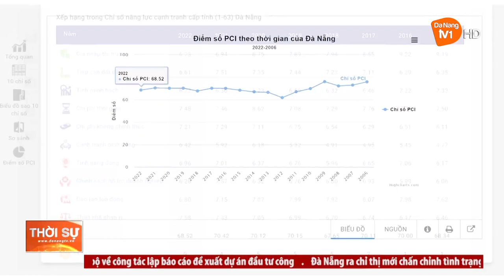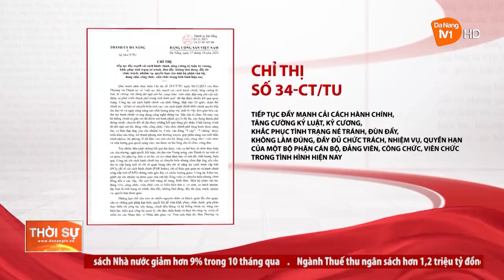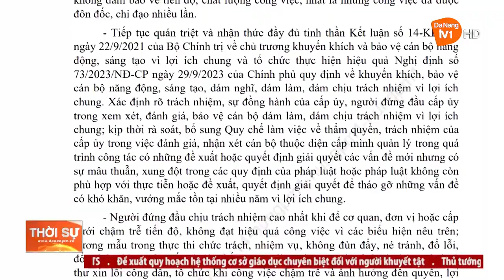ĐÀ NẴNG XÓA BỆNH “SỢ TRÁCH NHIỆM”, LOẠI BỎ TÂM LÝ KHÔNG LÀM - KHÔNG SAI